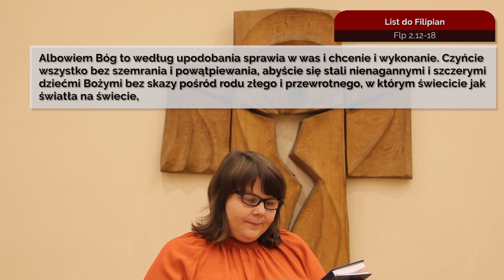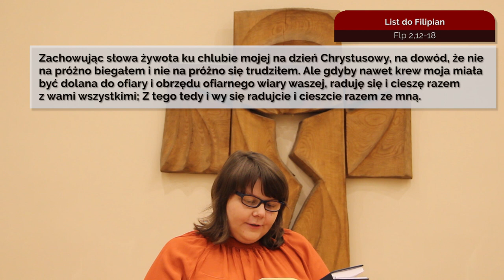Codziennik biblijny, Słowo na dzień 22 stycznia 2021 r.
diakon Dorota Obracaj, Parafia Ewangelicko-Augsburska w Katowicach
Rozważanie biblijne na Słowo dnia:

Przeto, umiłowani moi, jak zawsze, nie tylko w mojej obecności, ale jeszcze bardziej teraz pod moją nieobecność byliście posłuszni; z bojaźnią i ze drżeniem zbawienie swoje sprawujcie. Albowiem Bóg to według upodobania sprawia w was i chcenie i wykonanie. Czyńcie wszystko bez szemrania i powątpiewania, abyście się stali nienagannymi i szczerymi dziećmi Bożymi bez skazy pośród rodu złego i przewrotnego, w którym świecicie jak światła na świecie, zachowując słowa żywota ku chlubie mojej na dzień Chrystusowy, na dowód, że nie na próżno biegałem i nie na próżno się trudziłem. Ale gdyby nawet krew moja miała być dolana do ofiary i obrzędu ofiarnego wiary waszej, raduję się i cieszę razem z wami wszystkimi; Z tego tedy i wy się radujcie i cieszcie razem ze mną.
List do Filipian 2,12-18

Synowie Izraela się nawrócą i znów będą szukać Pana, swojego Boga, (…) i w dniach ostatecznych z bojaźnią zwrócą się do Pana i jego dobroci.
Księga Ozeasza 3,5
Codziennie o 7 rano spotkanie z Biblią.